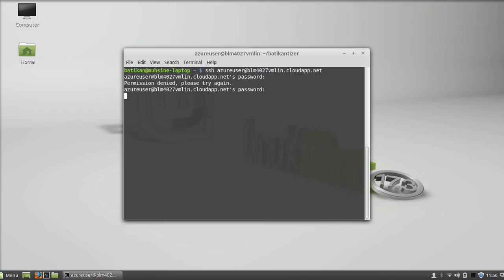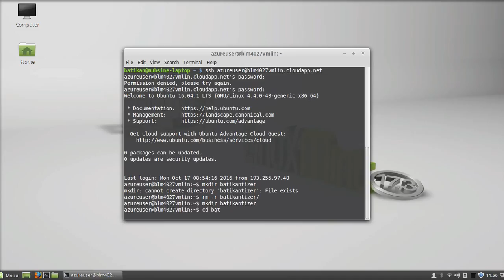Sanal Makine Kullanımı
Ssh Azure ile Linux Makineye Bağlanmak